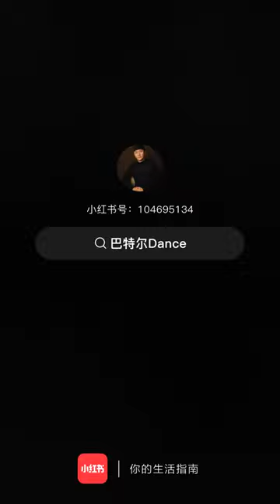蒙古舞版 科目三